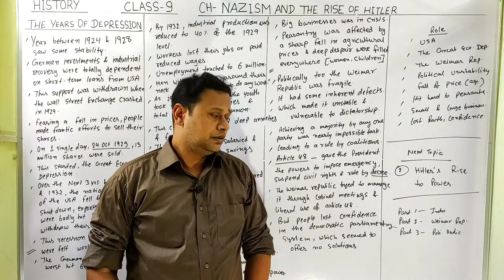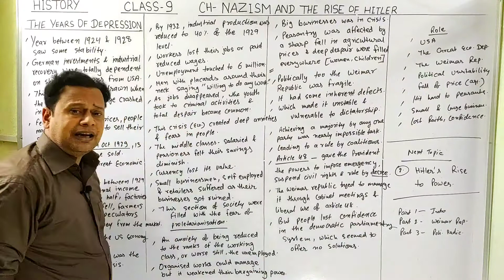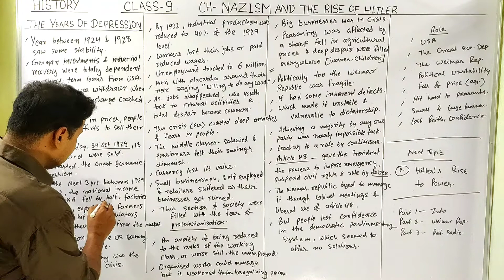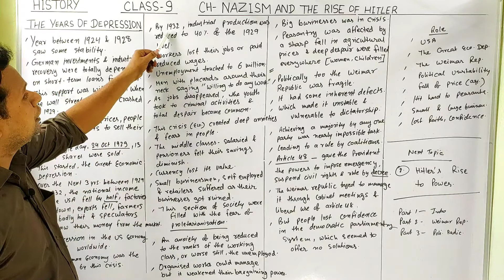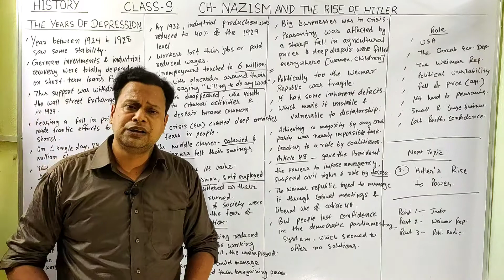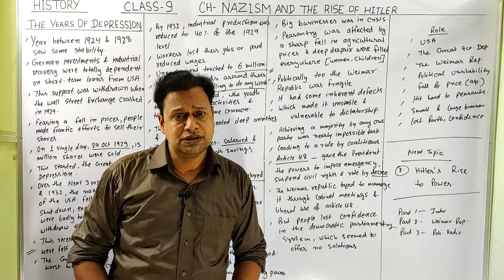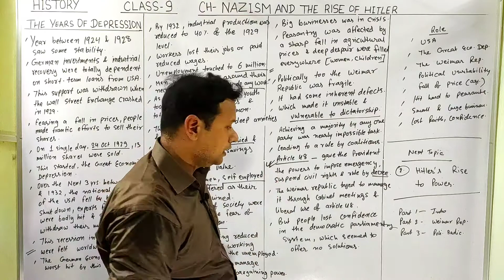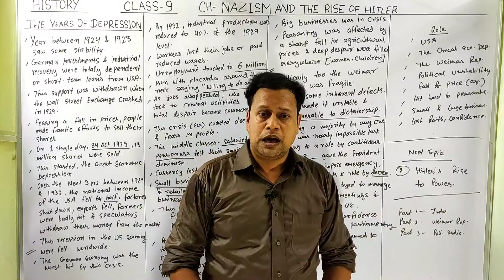The Years of Great Depression | Nazism And The Rise Of Hitler | Class 9 | History | NCERT | CBSE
CBSE NCERT Class 9 Chapter Nazism And The Rise Of Hitler Full Chapter Part 4  "The Years of Great Depression" Topic  is explained in this video.

For students asking about Chapter "Nazism And The Rise Of Hitler" Topic "The Years of Great Depression", Study With Ravi Tripathi presents to you the What and how of "Nazism And The Rise Of Hitler Topic - The Years of Great Depression" Class 9 History. As the new session will eventually be announced so you should definitely know about " CBSE Class 9 History Chapter 3 Nazism And The Rise Of Hitler".

About Ravi Kr Tripathi:-
Social Studies Teacher, Education Department, Government Of Bihar, India.
Permanent Address - Patna, Bihar, India.

NOTE-
-I only used videos/photos to get the point across where necessary and more illustrative.

By-Ravi Kr Tripathi